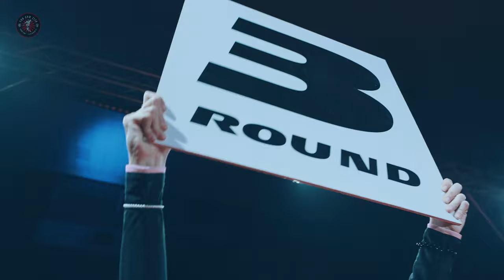SG-FN5: STRITESKY VS FORDEY - BOXING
SAD GYM FIGHT NIGHT 5:   DAVID STRITESKY ( SK KO BOX ZLIN - CZE ) VS ANTONIN FORDEY (  BRUISER KROMNERIZ - CZE ) ///   BOXING  ///   3x2 min   ///   -57kg   /// ZLIN   ///   CZECH REPUBLIC   ///   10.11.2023